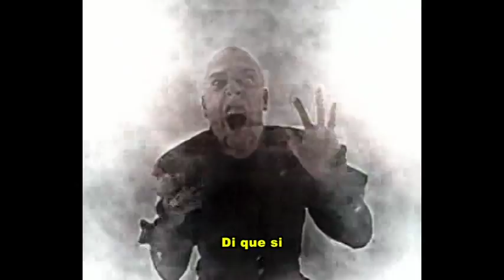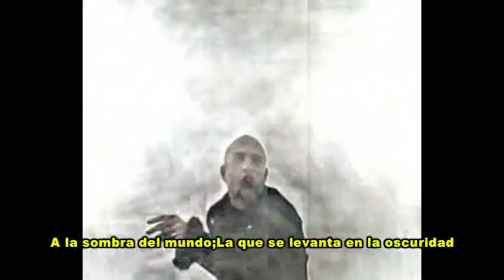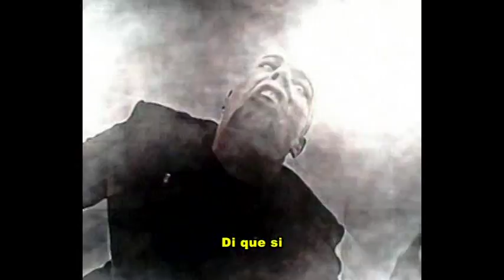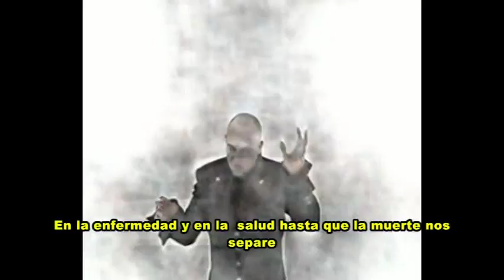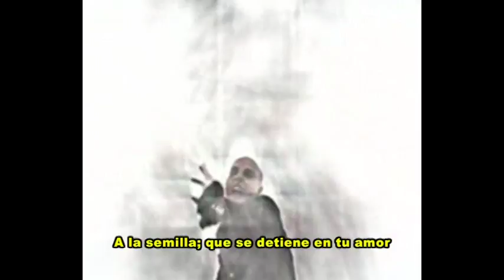Unheilig - Sage Ja - Subtitulado español